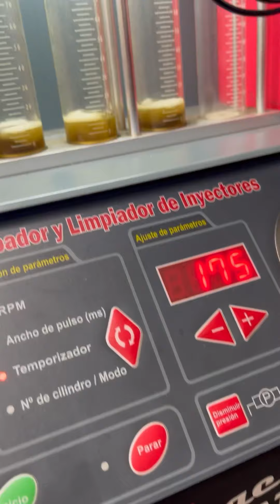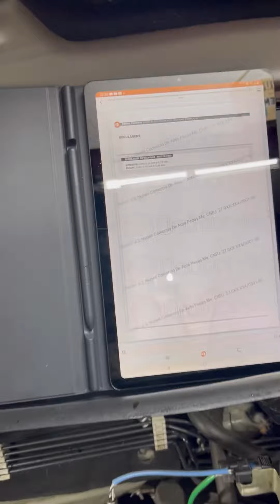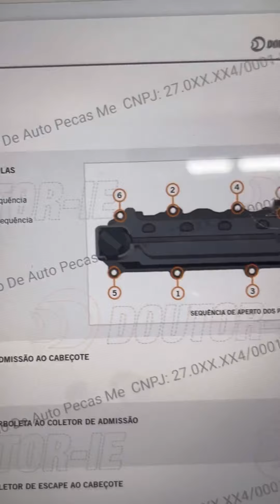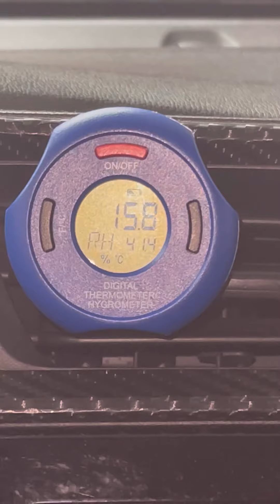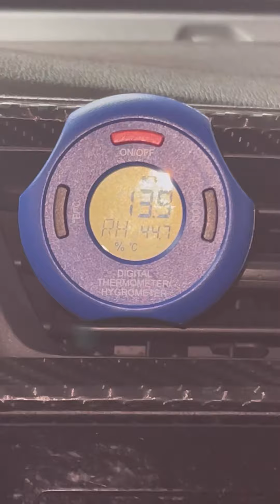Revisão do Fit completa Aíqtuuuuuudo kkkkkk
As manutenções são realizadas com agendamento prévio.

Contato para o nosso curso de Diagnóstico com o uso do Osciloscópio

Temos turma para os dias:
02 e 03 de Abril, em Brasilia/DF, parceria com RMAXX Auto Center;
09 e 10 de Julho, em Blumenau/SC, parceria com a Formento AutoCar;
23 e 24 de Julho, em São Paulo/SP, Garagem 113;
15 e 16 de Outubro, em Porto Velho/RO, parceria com CTA Câmbios Automáticos;